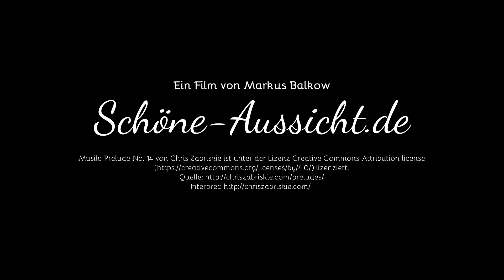Ausicht auf die Alpenwelt Karwendel vom Karwendelgrat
Was für ein Tag - Was für eine Aussicht. Hier ein Zeitraffer vom Panoramaweg mit Blick auf die Karwendelbahn.
Ist zwar alles recht teuer, aber einmal muss man esgemacht haben!